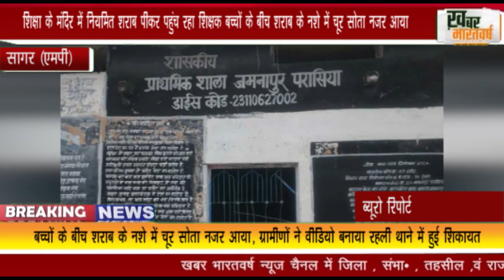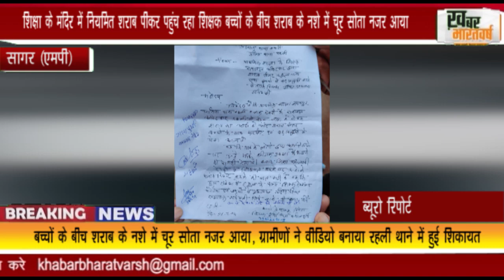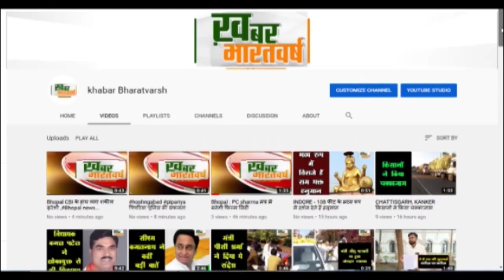सागर (एमपी) : शिक्षा के मंदिर में नियमित शराब पीकर पहुंच रहा शिक्षक बच्चों के बीच